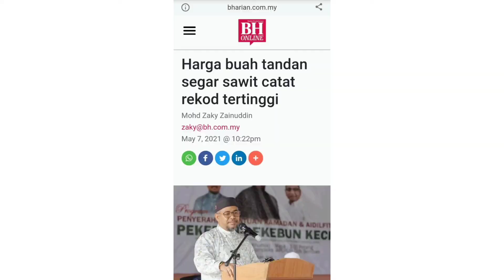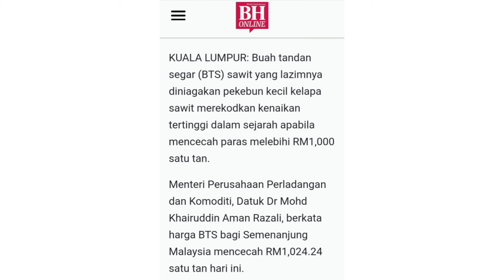Prunning Pelepah Sawit dgn Chainsaw@ Kudrat Pekebun Kecil😀🌴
Kebiasaannya,memotong pelepah sawit adalah dgn menggunakan tombak khas. Namun pd kali ini bersama orng kebun sya Ariff, kami menggunakan Chainsaw.
Jom saksikan video saya dn jangn lupa komen sekiranya
 perlu.
Terima kasih👌